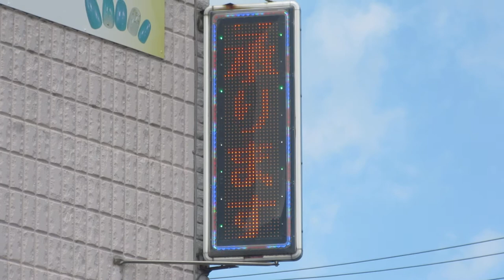商業施設広告用のLED看板 ヘアーサロンタキモト(埼玉県日高市高麗川１丁目1−１９)